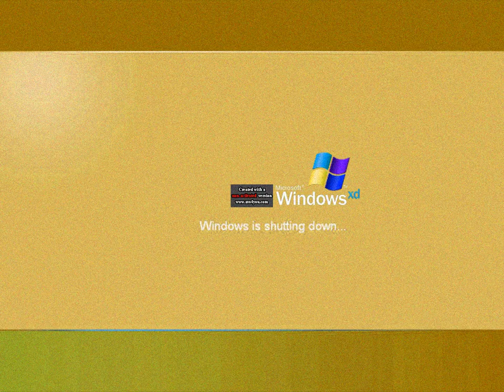Windows XD Random Edition Shutdown Effects Round 2 vs Myself (2/19)